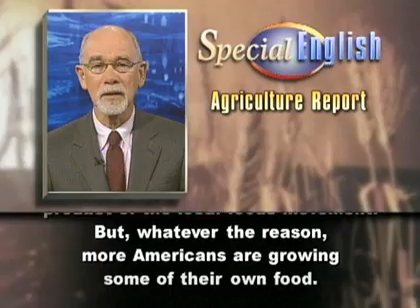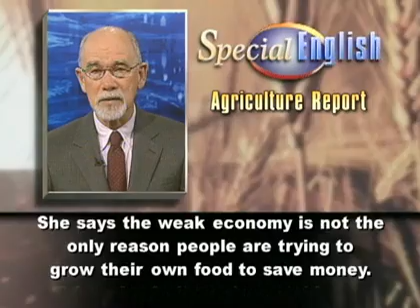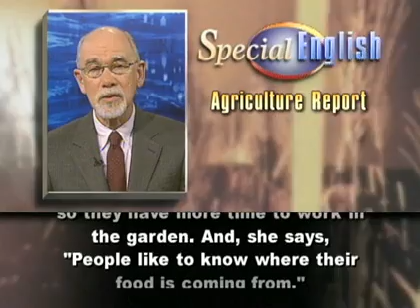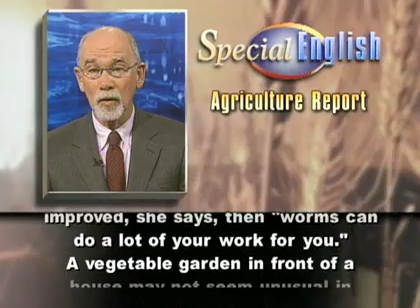Rise in Food Gardens in US Brings Crop of Questions for Experts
Call it "recession gardening" or a product of the local foods movement. But, whatever the reason, more Americans are growing some of their own food. Or at least they are trying to.
Many need advice from experts like the master gardeners at the University of Maryland Extension service. The extension service has launched "Grow It Eat It." This campaign is a response to what they call "the huge new demand" for information and help with home gardens. Master gardeners from throughout the state are helping less experienced people learn how to work the land.
Food gardeners can join a network and put their garden on a map on the extension service Web site. The goal: one million food gardeners in Maryland "producing their own affordable, healthy food." The current count of food gardeners is around five thousand statewide.
Nationally, sales of garden supplies increased last year as people started or expanded food gardens. Sales rose thirty percent at Burpee, a major seller of seeds.
Shannon Dill is the extension agent for Talbot County, Maryland. She says the weak economy is not the only reason people are trying to grow their own food to save money.
Prices for fruits and vegetables at the store are up. Shannon Dill finds that growing food at home usually costs less than buying it at stores or restaurants. She also finds that people seem to be staying home more, so they have more time to work in the garden. And, she says, "People like to know where their food is coming from."
But sometimes people choose the wrong plants for the local growing conditions. Or they plant at the wrong time. Or they plant seeds too close together or in poor soil or without enough daily sunlight. Master gardeners can help people avoid mistakes.
Nancy Garrison started the first master gardener program in Santa Clara County, California, almost thirty years ago. She says organic material such as leaf mulch, also called leaf mold, can almost always improve poor soil. Once the soil is improved, she says, then "worms can do a lot of your work for you."
A vegetable garden in front of a house may not seem unusual in rural areas. But a lawyer who lives in suburban Maryland, outside Washington, grew squash, cucumbers and tomatoes on his front lawn last year. How did his neighbors react? He says many of them congratulated him on his garden.
And that's the VOA Special English Agriculture Report.